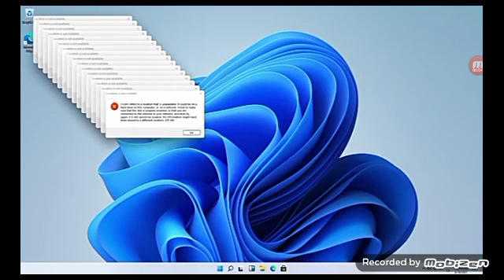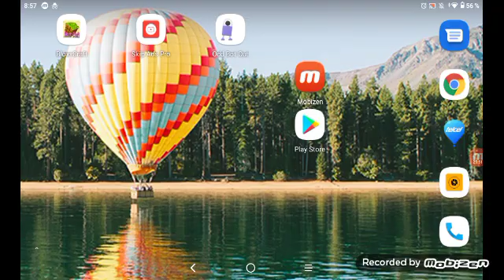minecraft zombie game